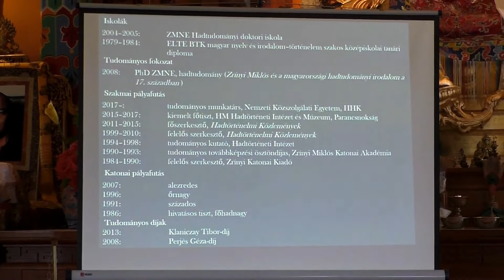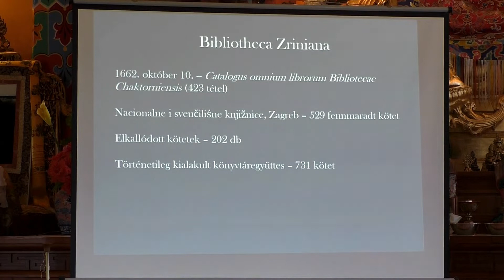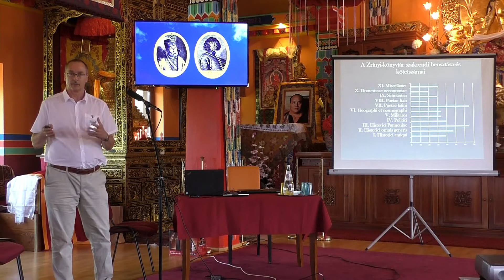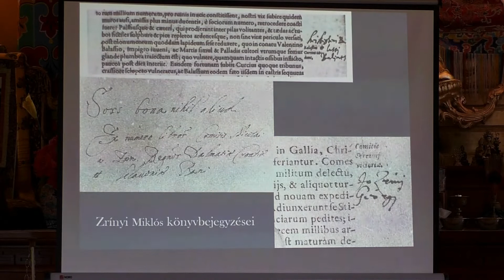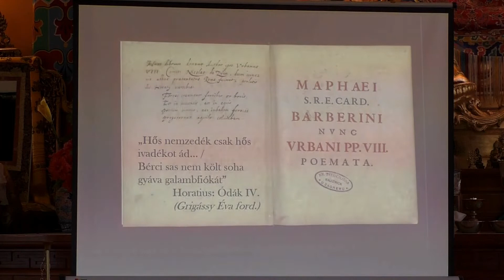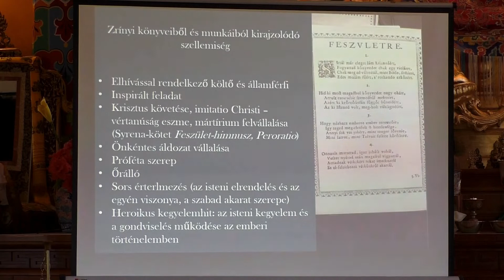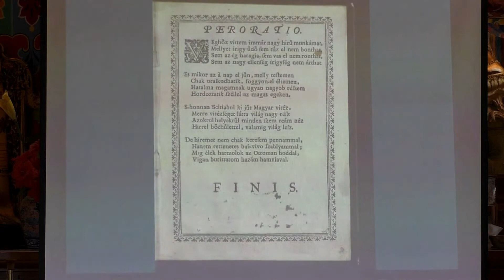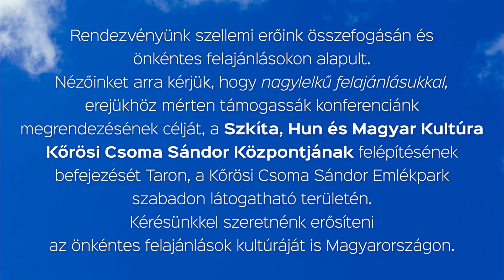2022-06-26 de. 4 - TuS - Dr Hausner Gábor - A költő és katona Zrínyi Miklós könyvtára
3. Tudomány és Spiritualitás Konferencia - a két Zrínyi Miklós tiszteletére